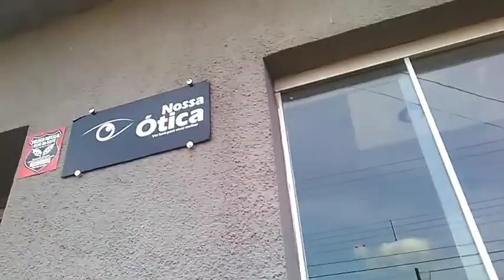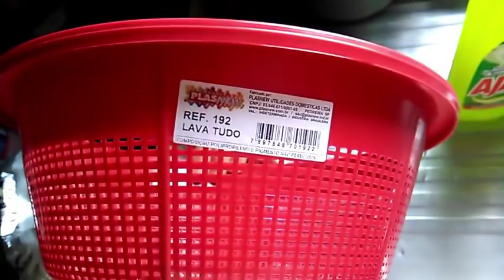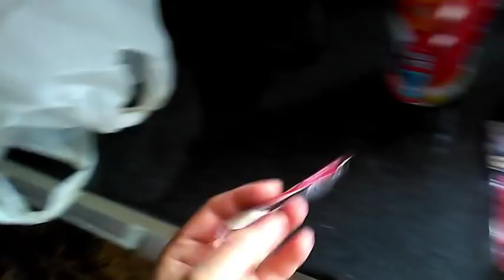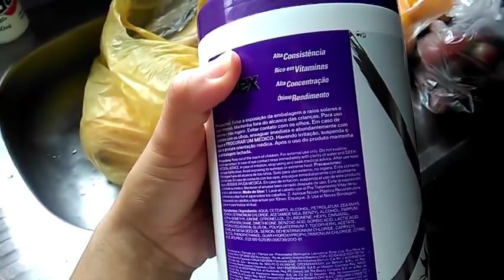COMPRAS DE MERCADO CARISSIMAS 😱